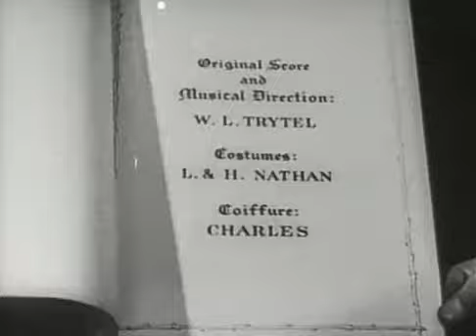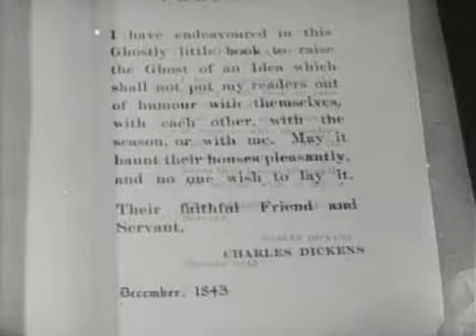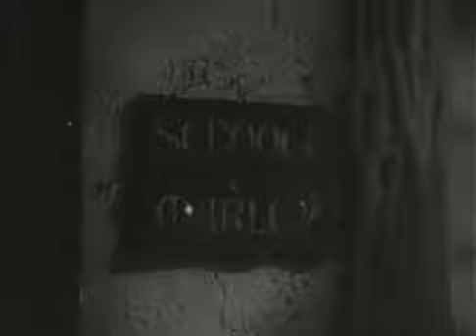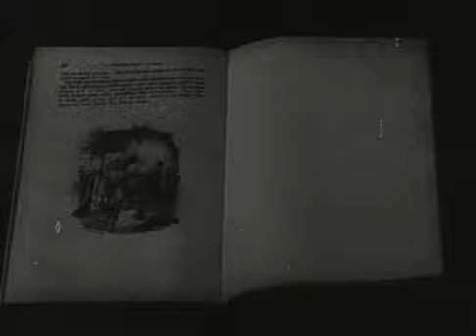Scrooge (1935)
Scrooge (1935) is based on "A Christmas Carol" by Charles Dickens. First published in 1843, it is the story of Ebenezer Scrooge, a greedy miser who hates Christmas, and how he is transformed into a caring, kindly person through the visitations of four ghosts.

Scrooge (1935), directed by Henry Edwards and starring Seymour Hicks, Donald Calthrop and Robert Cochran, is the first sound version of the Charles Dickens classic.

The 1935 film differs from other versions of the story in one significant way - most of the ghosts, including that of Jacob Marley, are not actually shown onscreen, although their voices are heard. Also, In this version,Tiny Tim is actually seen lying dead. In the Ghost of Christmas Yet to Come sequence Bob Cratchit grieves at Tim's bedside.

Two different opening credits sequences have been created for this film. Both feature the same credits, and basically the same main title music, but they are designed differently. In the first, we see a pair of hands take down a copy of the original novel "A Christmas Carol" from a bookshelf, and thumb through its pages, revealing the credits

 In the "alternative credits", the credits simply appear on what looks like a metal doorplate, in a very straightforward manner.

This is the way they have usually been shown in television screenings of the film. The "alternative credits" version is the only one which shows which cast member played each character (shown at the end of the film). In the original credits, we see the names of the cast, but not the names of the characters they portray.

The original opening credits are much more detailed than the ones shown in the second opening credits sequence.

This film is currently in Public Domain. This work has been identified as being free of known restrictions under copyright law, including all related and neighboring rights. Along with many other Classics in the public domain, this work can be freely downloaded from the Internet Archive, among other locations.